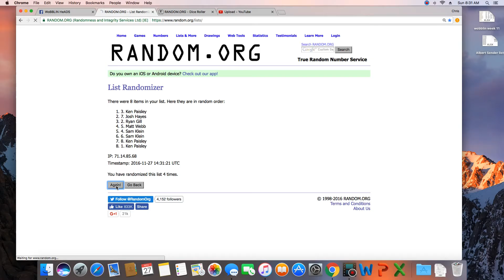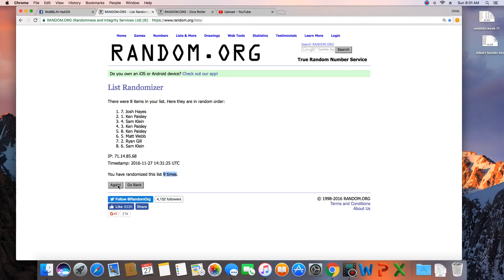MP Pick one